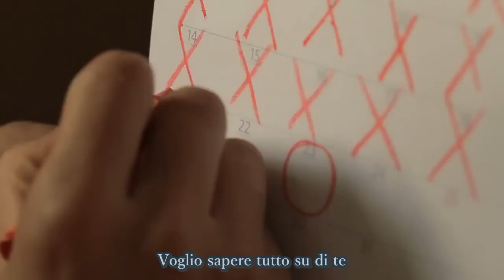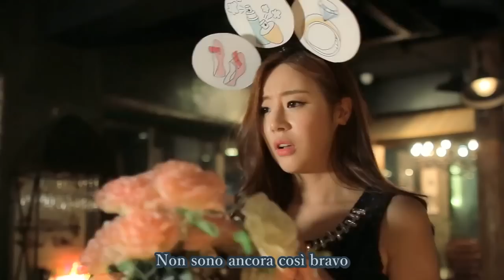2BiC - Don't Know Her? [SUB ITA]